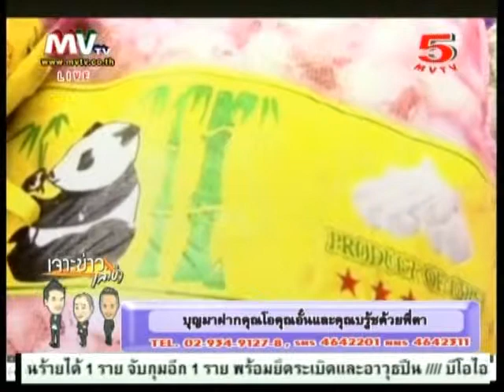รายการ เจาะข่าวเล่าขำ 17-7-2013 (2/3)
รายการ เจาะข่าวเล่าขำ ดำเนินรายการโดยพิธีกรสุดฮา
โอเลี้ยง คนหัวหมอ อั๋น ฟันเหยิน บรู๊ซ ฉีกยิ้ม
ออกอากาศ ทุกวันจันทร์ - ศุกร์ เวลา 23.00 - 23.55น. ทาง 5MVTV